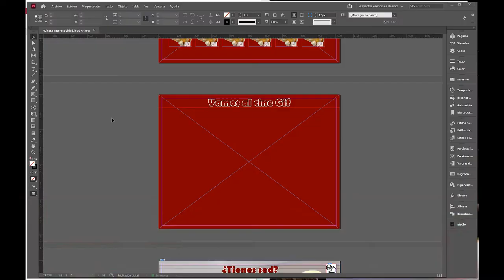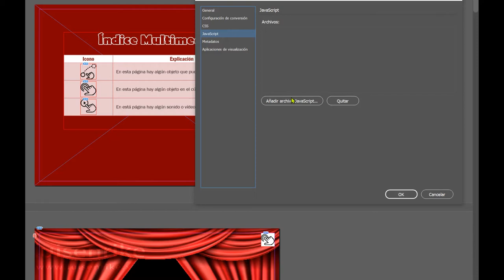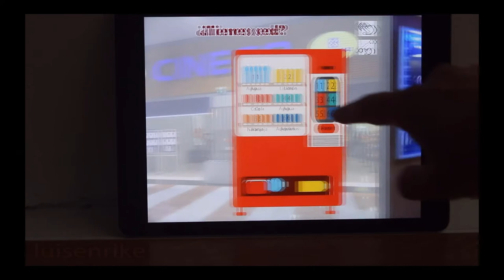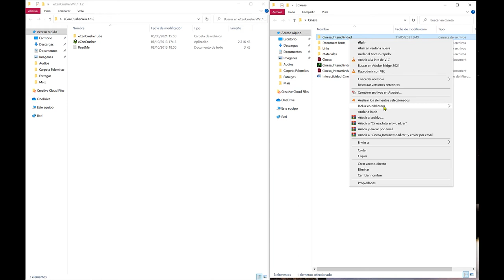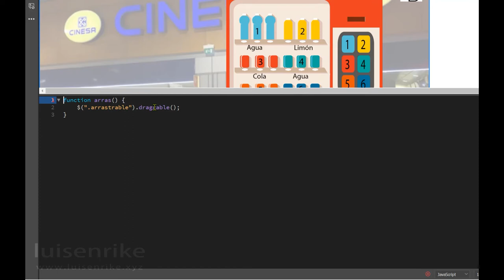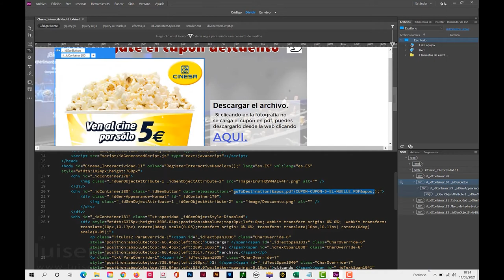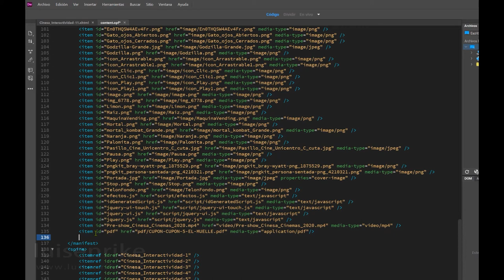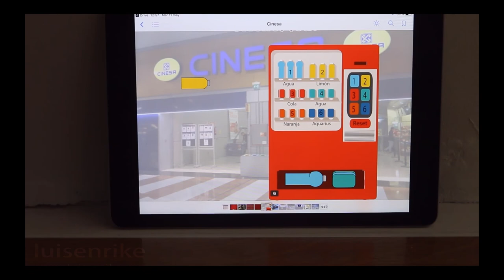ePub de Cinesa (parte 4)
Creación de ePub de maquetación fija desde InDesign.
Objetos con movimiento, sonidos, botones, texto en scroll...
luisenrike.xyz